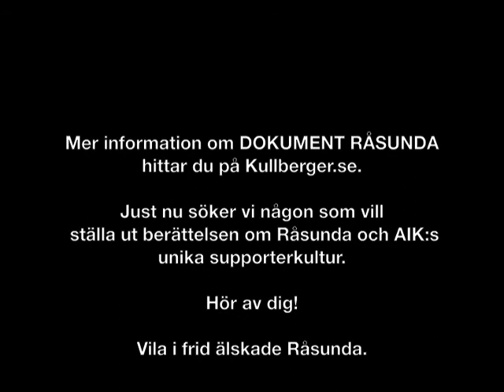Vila i frid Råsunda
Ett par foton till minne av en gammal vän. Jag är inget proffs på videoredigering, ha överseende kamrater, det här handlar enbart om känslor och minnen.